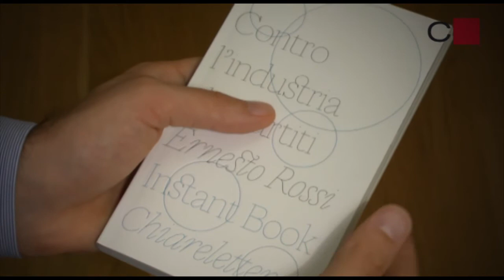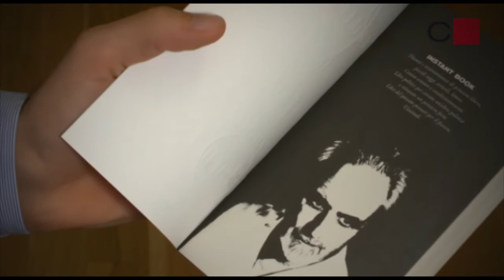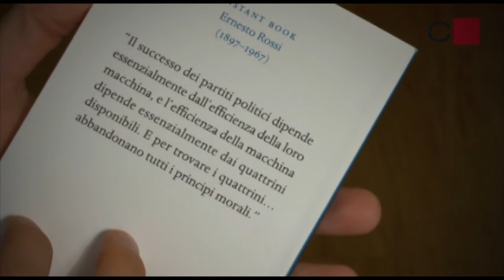Instant Book Chiarelettere: Contro l' industria dei partiti - Ernesto Rossi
Presentato da Paolo Flores D' Arcais

"Il successo dei partiti politici dipende essenzialmente dall'efficienza della loro macchina, e l'efficienza della macchina dipende essenzialmente dai quattrini disponibili. E per trovare i quattrini... abbandonano tutti i principali"
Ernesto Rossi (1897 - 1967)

Ernesto Rossi è stato un politico, giornalista e antifascista italiano. Operò nell'ambito del Partito d'Azione e del successivo Partito Radicale.
Con Altiero Spinelli ed Eugenio Colorni è, in Italia, tra i principali promotori del federalismo europeo. Il Manifesto di Ventotene, di cui condivise la stesura con Spinelli e che fu pubblicato e curato da Colorni, è considerato il suo libro più importante e il suo testamento morale.

Paolo Flores d'Arcais  è un filosofo, pubblicista e ricercatore universitario italiano, direttore della rivista MicroMega. È anche collaboratore de Il Fatto Quotidiano, El Pais, Frankfurter Allgemeine Zeitung e Gazeta Wyborcza.